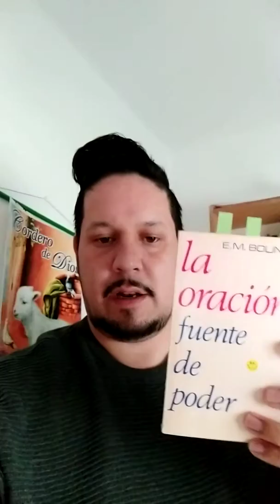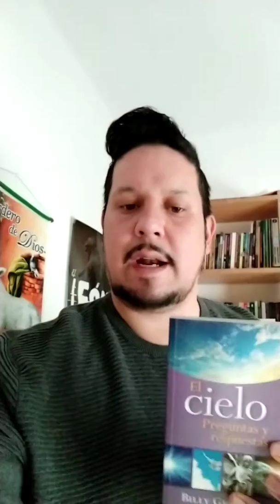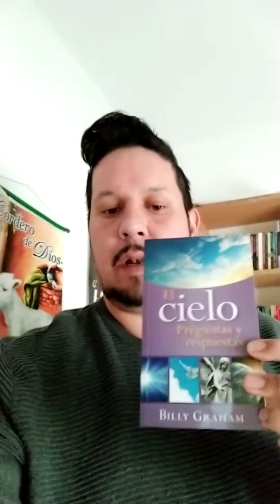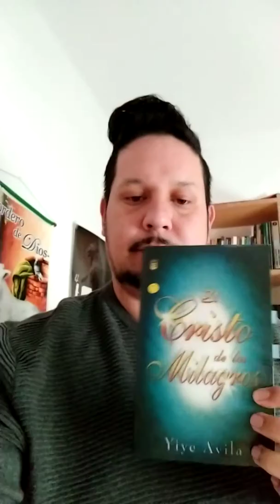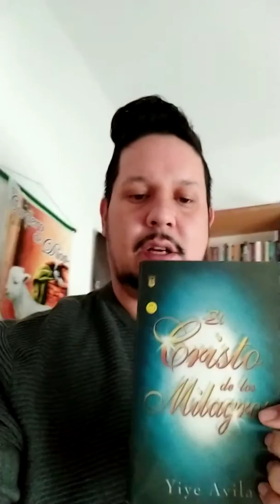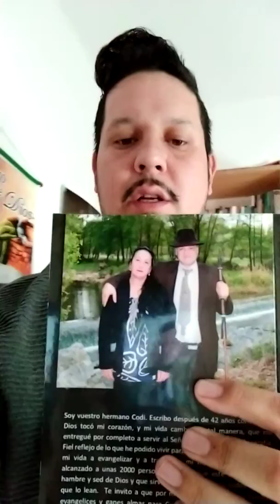Revisión de libros leídos en Navidad📚 PARTE 6#